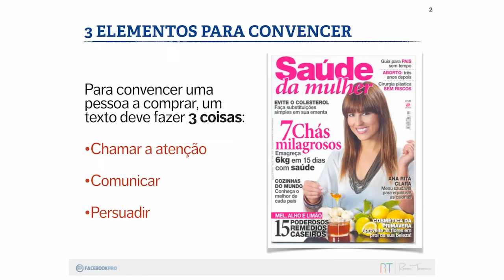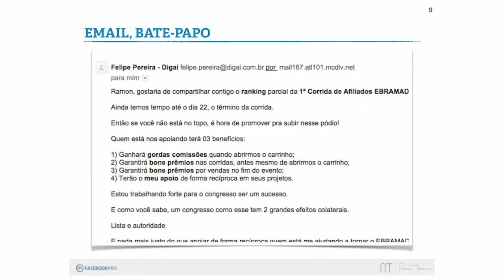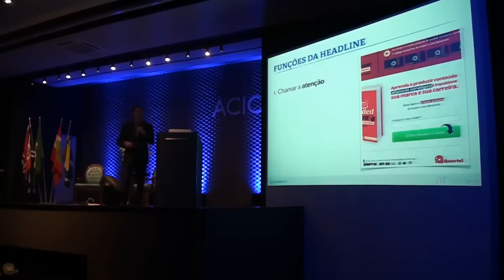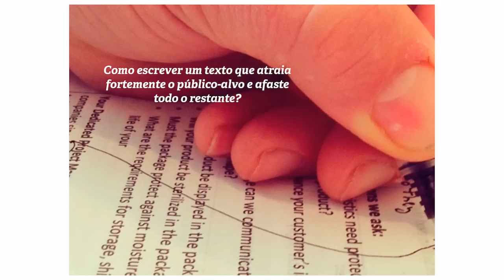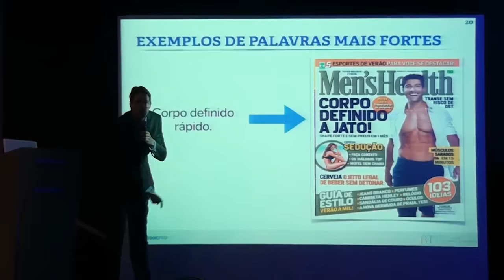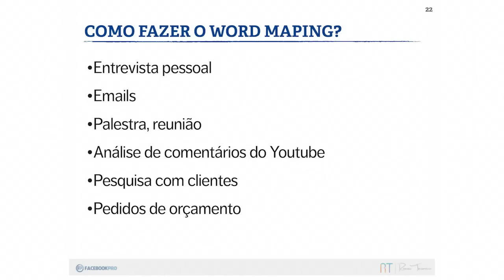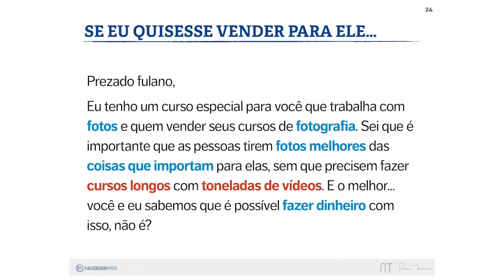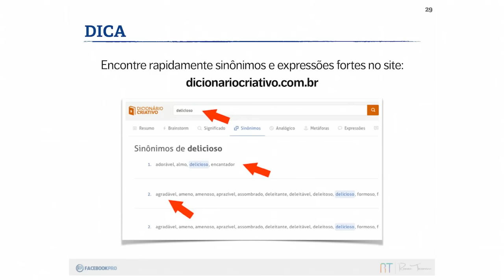Como Fazer Textos que Vendem | Ramon Tessmann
Nesse final de ano tenho o prazer de trazer aqui no canal essa palestra realizada pelo meu irmão, Ramon Tessmann. Essa foi uma palestra realizada no Facebook Pro.

Essa é daquelas palestras que digo: pode pegar papel e caneta que lá vem sacadas. Anote o que puder e claro, ponha em prática.

Já faz algum tempo que foi realizada essa palestra mas ainda sim ela é muito atual. Vale a pena cada segundo.

3 coisas que devem ter em um texto. Esse é o tema abordado pelo Ramon. Chamar atenção, comunicar e persuadir. Essas são as bases de um texto que vende.

Veja tudo isso muito bem explicado nesses trinta e seis minutos com a companhia do Ramon Tessmann.